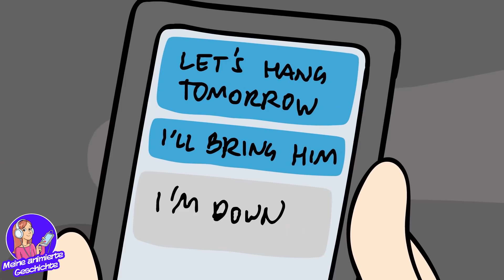Papa ließ mich im Fluss zurück und ich kam 15 Jahre später zurück!